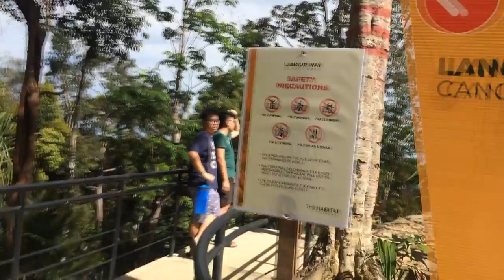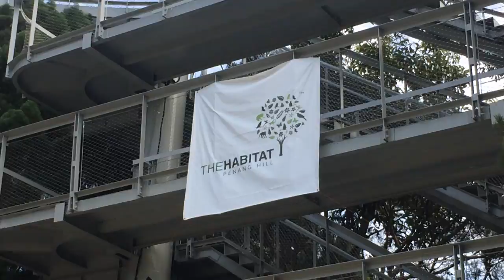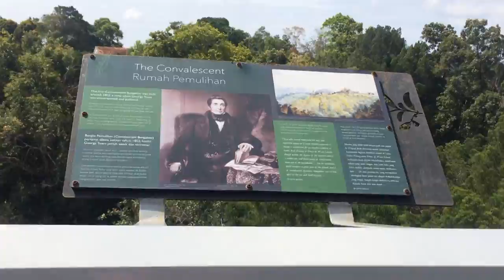槟城最新热门景点：喜欢自然生态的朋友必游槟城升旗山自然生态公园 🌲 Popular tourist spot in Penang Hill @The Habitat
马来西亚槟城的 THE HABITAT @Penang Hill 🏞️ 有着引人注目的自然美景，
他们更是致力于保护环境和环境意识，
来到 THE HABITAT , 大家就可以亲眼目睹最原始的雨林🌲🌲，茂密的植物，巨大的花岗岩巨石和远处的景色使得槟城山上的栖息地成为一个不容错过的景点。  🐒🐒
现在就让我们一起来看看这个1.3亿年历史的原始的自然生态公园里面到底有什么吸引大家的特色呢？ 🏞️

The Habitat is located on top of the Penang Hill with just 5 minutes walk from the top station. The Habitat is build in a 1.3million years jungle. Once you enter into The Habitat, a tour guide(FOC) will give you guidance through the walk and explain to you all the animal and plant that can be found in the area. Fun fact** : Did you know you can find crab also on top of the mountain? Ask the tour guide on your next visit! :D

You can click on the link for more promotion and discount

( - з -)
┏━〇〇 ┓